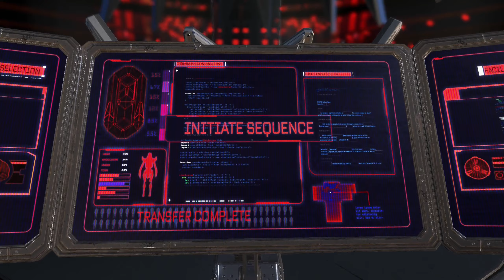Apex Legends- El secreto de Silva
"Welcome"~Rawr
Decidí subirme a Apex Legends para un partido o dos, pero me di cuenta de que había un nuevo modo, para resumir, este dragón decidió intentarlo, espero que lo disfruten.